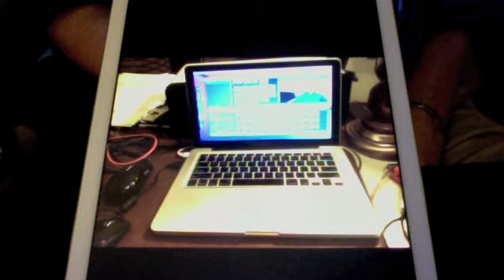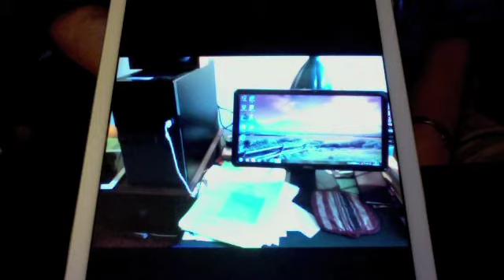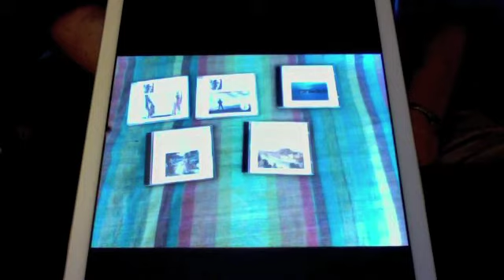ETarte, almost age 80, has a modest suggestion:)